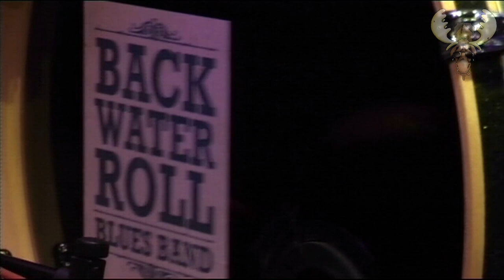Back Water Roll blues band (Uk) - Wait on time - Live at Bluesmoose radio.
live recorded at "Bluesmoose café"  Dutch Blues radioshow - 14 june 2017 - Groesbeek Netherlands.
Cafe bar de Comm - Groesbeek

Miff Smith - Vocals, Harmonica, Harp
Deano Matthias - Guitar
Louis Dean Matthias - Guitar
Barry Pethers - Bass
Alan Taylor - Drums

camera - Eric Jacobs, Danny Toonen, Andrew Helder
mix  Rob van Elst
sound - Wim Slebus - hulp van Piet Buitendijk

Meenusje from everything -  Tejo Teunissen